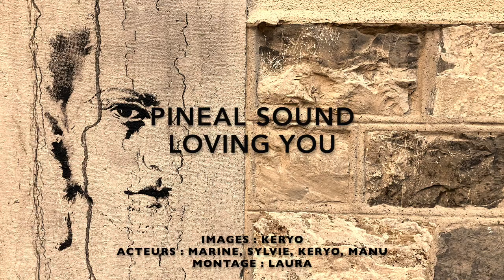Pineal Sound - Loving You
Written & produced by Laura Marazzato & Ramon Barreto
Video recording / Keryo Greco
Video Editing / Laura Marazzato
Recorded and Mixed by Ramon Barreto